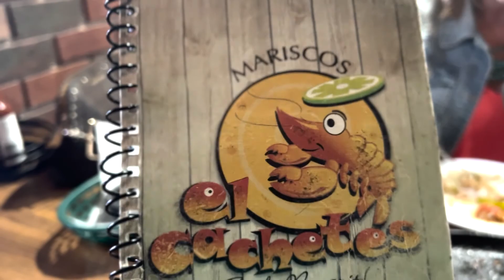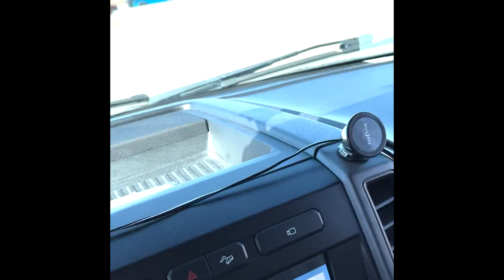Fact Check me on the History! RVing Las Vegas, Lake Mead and Vans. The Hitch Itch baby!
Meg and I RV our way to Las Vegas.  What a Town!  We take a jaunt down to Lake Mead and tour some super cool Vans.  RV life!  We totally dig the RV Lifestyle.